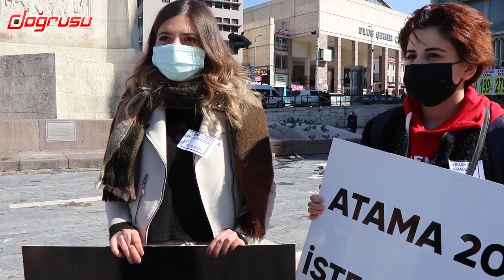Atanamayan öğretmen: "Ben öğretmen olmak için okudum.Başka meslek yapmak istemiyorum."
Ankara Ulus Meydanı'nda, Türkiye'nin dört bir yanından gelen atanamayan öğretmenler basın açıklaması yaptı.

Seslerini duyurmak isteyen yüzlerce öğretmen, 20 bin öğretmen atamasının yeterli olmadığını belirterek 60 bin öğretmenin atanması gerektiğini belirtti.